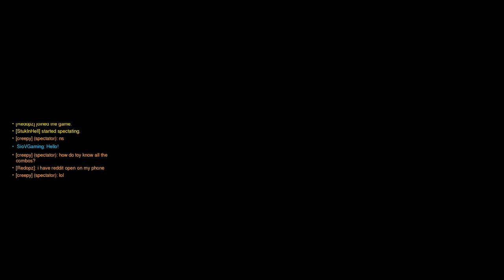Overwatch: OverFighter Workshop Game